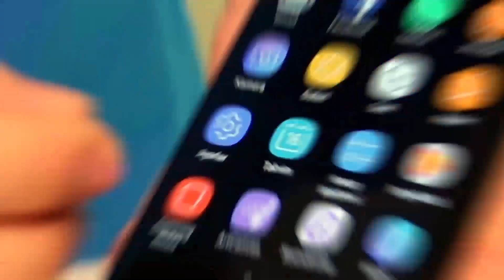Galleria Ataköy Samsung'da kaçırılmayacak ÖTV indirimi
Beyaz eşya alımlarında bütçeleri en zorlayan etkenlerden biri de özel tüketim vergisi oluyor. Galleria Ataköy Samsung, perakende satış fiyatı üzerine ÖTV’ de uygulanan %6,7’lik indirimi de ekleyince etiket fiyatlarında bütçe dostu rakamlar ortaya çıktı. Beyaz eşya alışverişi düşünüyorsanız Galleria Ataköy Samsung’un ÖTV indirimini kaçırmayın deriz.